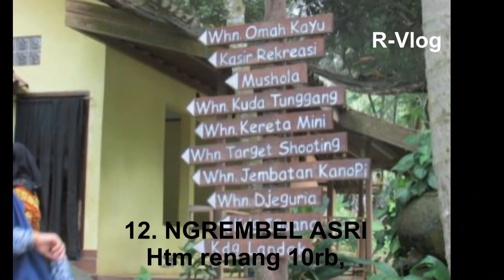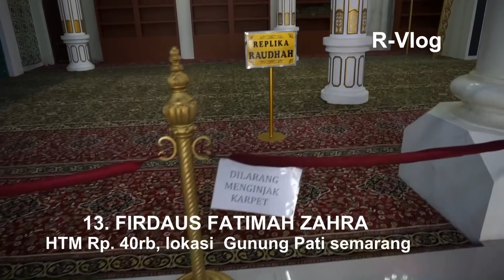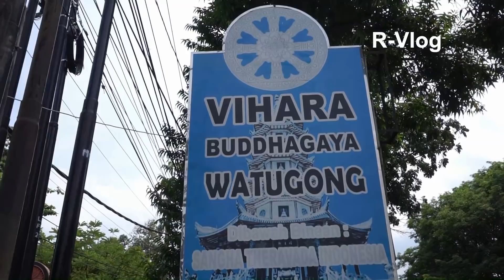17 TEMPAT WISATA HITS KOTA SEMARANG, khusus kota bukan dikabupaten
kami ingin memberikan informasi tempat wisata, khusus dalam kota di semarang, jadi wisatawan tidak perlu jauh2 cukup di dalam kota dekat dengan hotel anda menginap